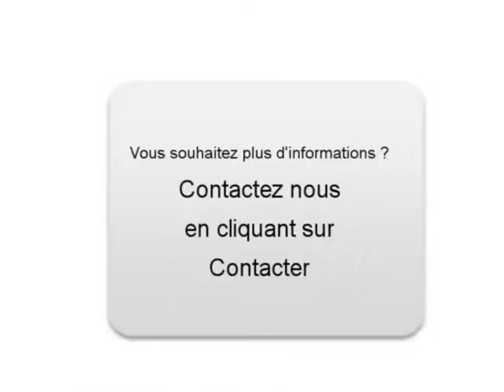Achat Vente une Peugeot 207 Bioule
A vendre à  Bioule  Occasion automobile Peugeot 207 de 37800 Km.
automobile occasion Autoenvideo : Achat Vente une Peugeot 207  Bioule  Tarn-et-Garonne